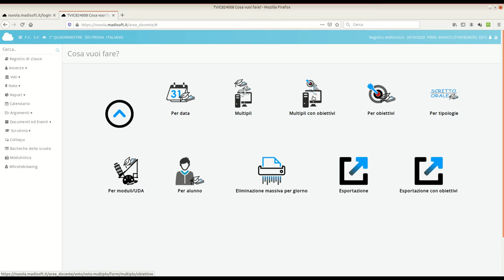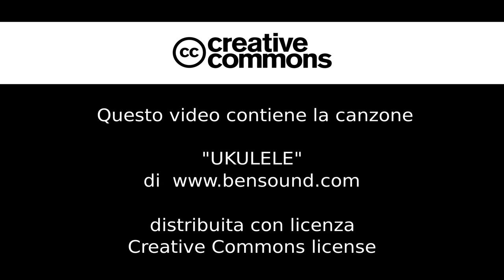GUIDA: come accedere all'area per l'inserimento dei voti nel registro Nuvola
Breve video guida che spiega come accedere all'area per l'inserimento dei voti nel registro Nuvola di Madisoft, destinata ai docenti dell'Istituto Comprensivo di Loria e Castello di Godego.